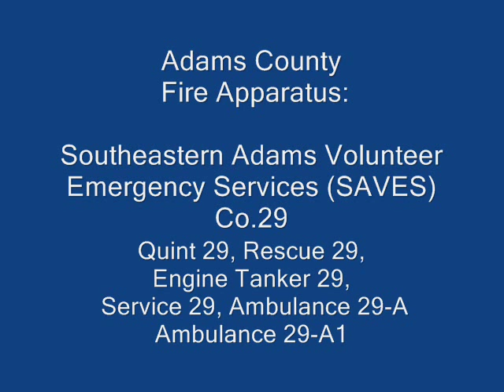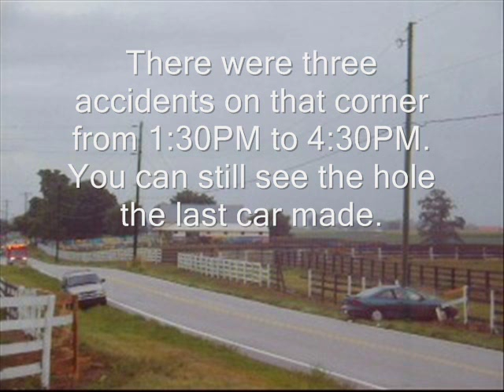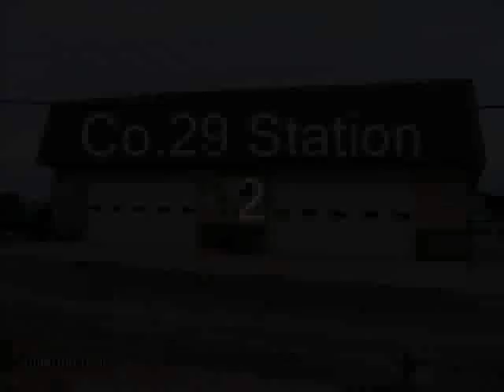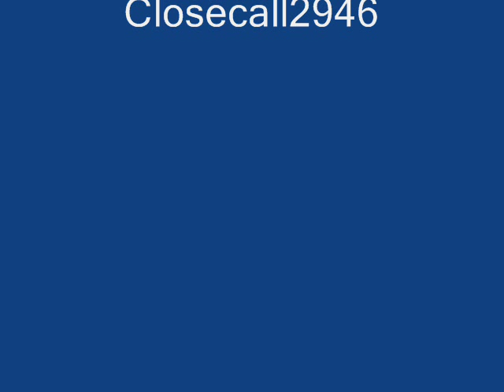Adams County Fire and Police Vol.4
Pictures and video of different fire and police apparatus from Adams County, PA.